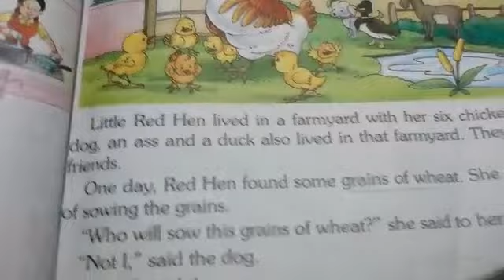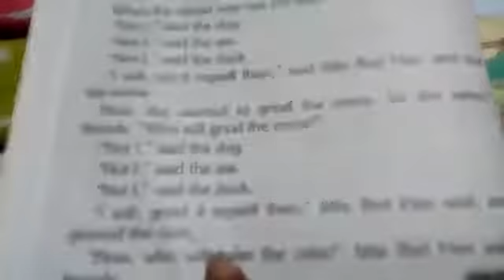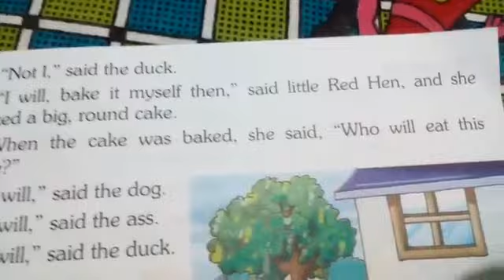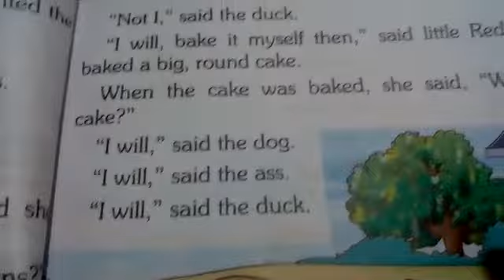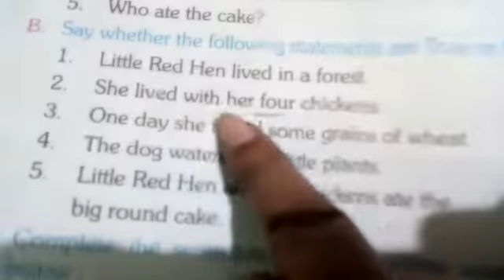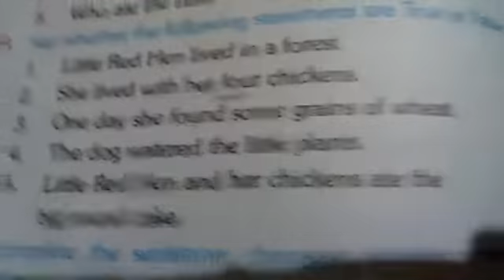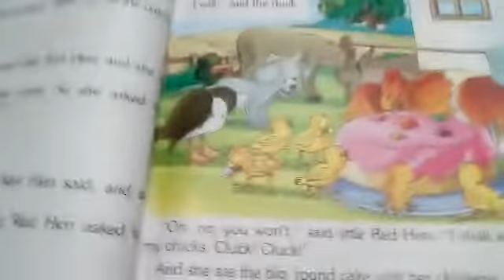CLASS 1st ENGLISH 19 May 2020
This video is related to English for Class 1st.